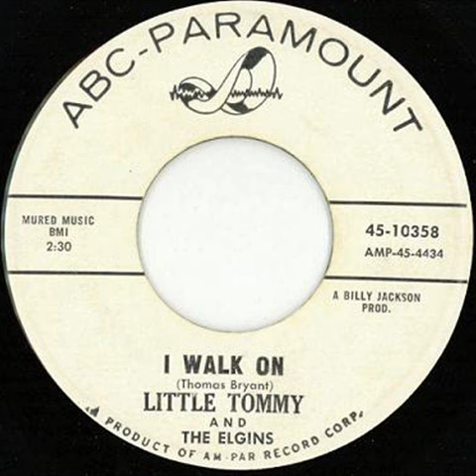Little Tommy and the Elgins - I walk on - ABC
(SBB # 17)